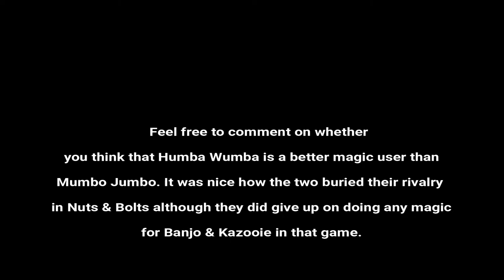Banjo Tooie: Humba Wumba's transformations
Banjo Kazooie is property of Rare which was originally distributed by Nintendo but is owned by Microsoft. While travelling through their journey to defeat Gruntilda, the duo meet Humba Wumba who assists on their journey.